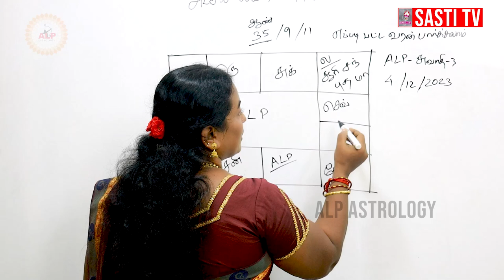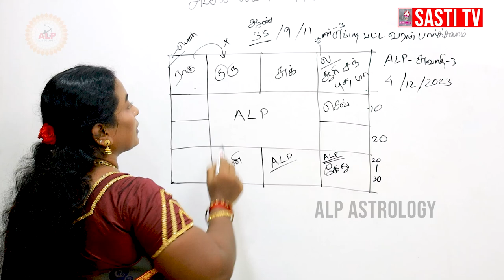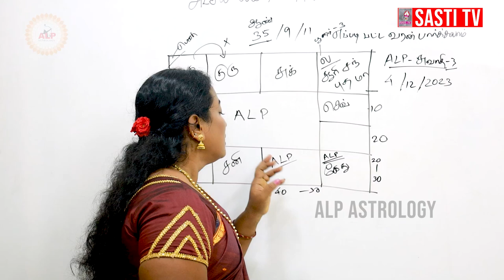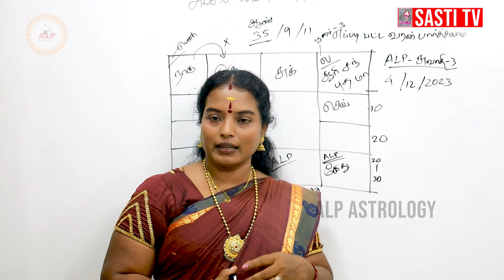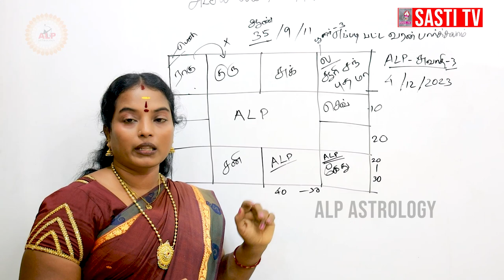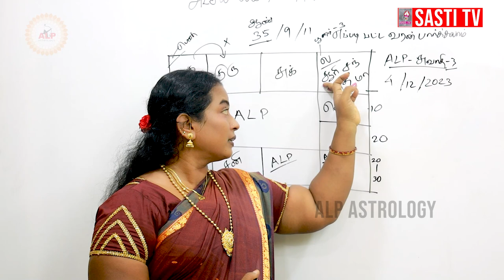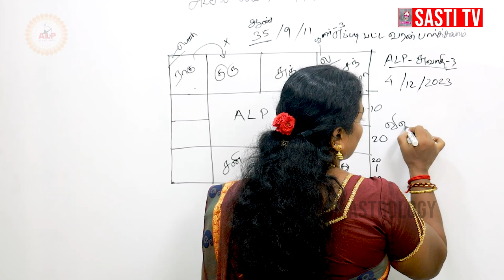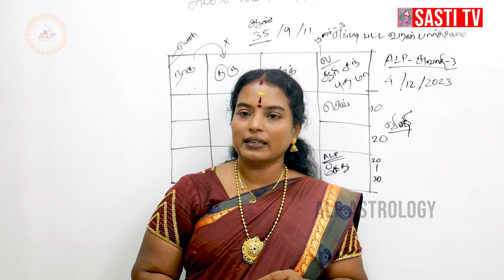எப்படி பட்ட வரன் பார்க்க வேண்டும் ? | ALP ASTROLOGY